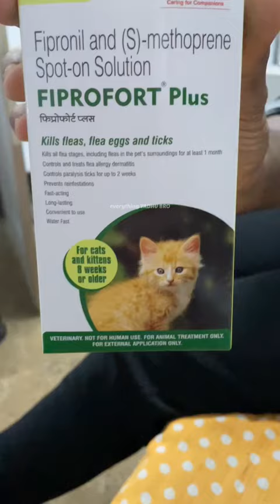പൂച്ചയുടെ ദേഹത്തുള്ള പേൻ ശല്യം മാറാൻ ഇത് ചെയ്താൽ മതി...❤️ | cat lace treatment | how to care cat